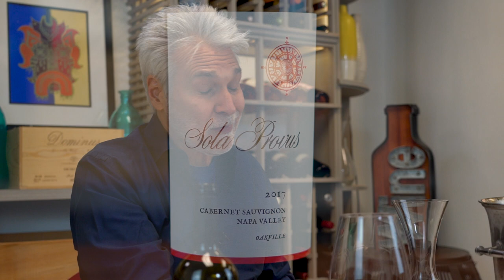Sola Provus 2017 Cabernet Sauvignon, Oakville, Napa Valley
An amazing find! Wendy and Jeff, owners of Sola Provus, followed their passion, when in 2015, they left their jobs in high-tech to enter the world of Napa Valley winemaking.